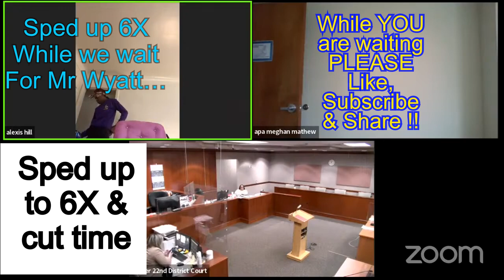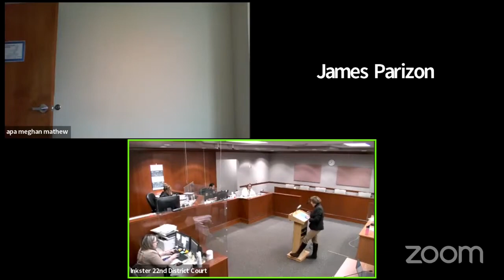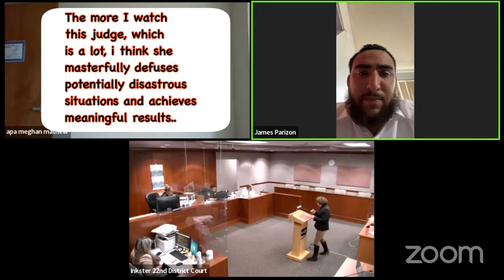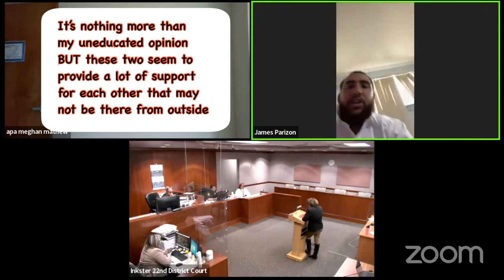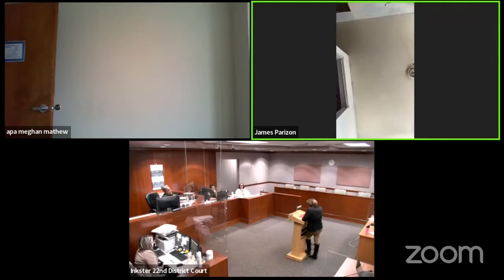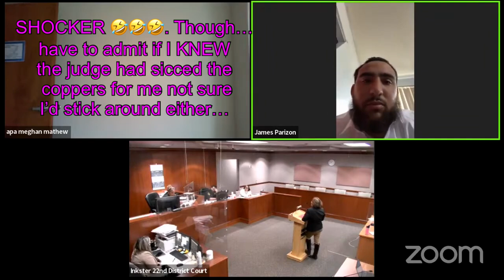GO GET HER !! CONTEMPT…or…ROMANCE??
Zoom Court : Judge Sabrina Johnson has a difficult witness during zoom session…

Here in OldSquishy's garden we watch the courts for interesting cases so YOU don't HAVE to...

This remix is intended to provide better insight into how our courts and the folks who run them administer justice to the public they serve.  Remember they have to deal with folks who are often having their worst day on a daily basis.